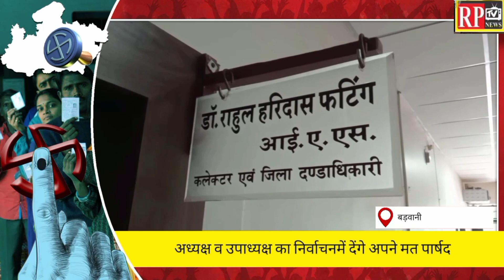Barwaniनगर पालिका व नगर परिषद के अध्यक्ष व उपाध्यक्ष का निर्वाचन आज निर्वाचित पार्षद देंगे अपने मत